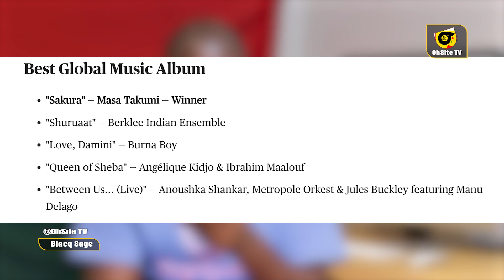Sad for Burna Boy as Tems makes History at Grammys; Stonebwoy meets Taylor Swift - Netizens react